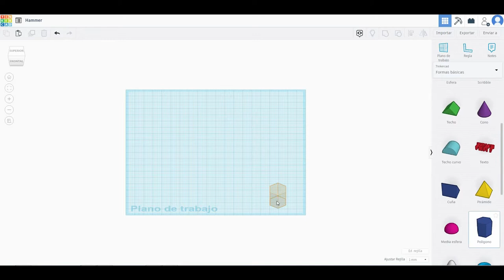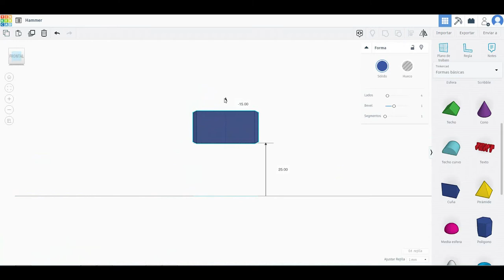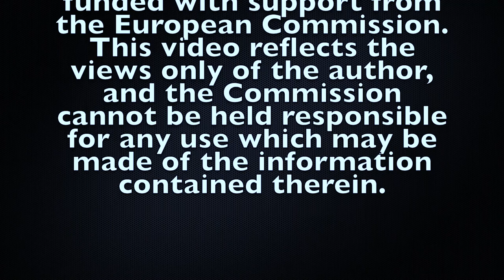Tinkercad Tutorial - Hammer 3D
This a graphical representation of a 3d model of a hammer.